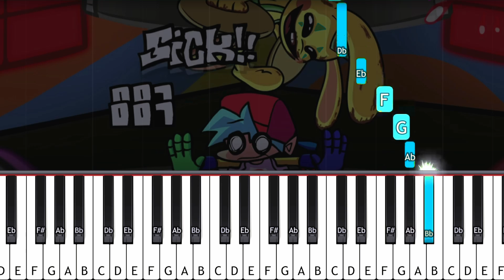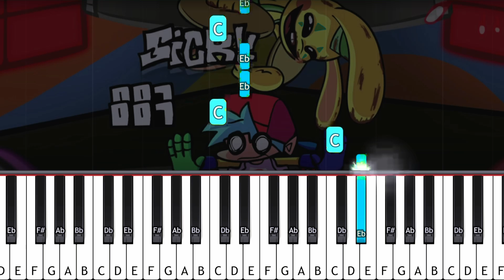Musical Memory - FNF vs Bunzo Bunny - VERY EASY Piano tutorial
Learn how to play the Musical Memory from FNF vs Bunzo Bunny on piano with this Synthesia very easy 1 Finger piano tutorial! Enjoy! :)